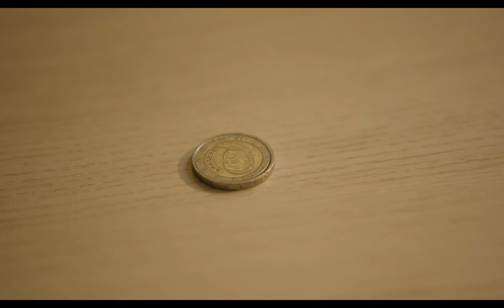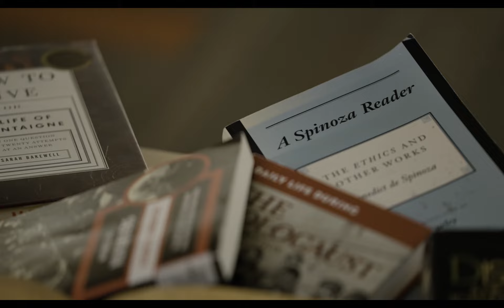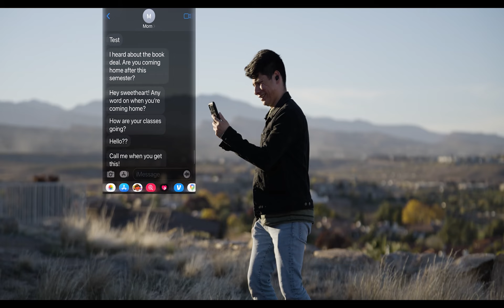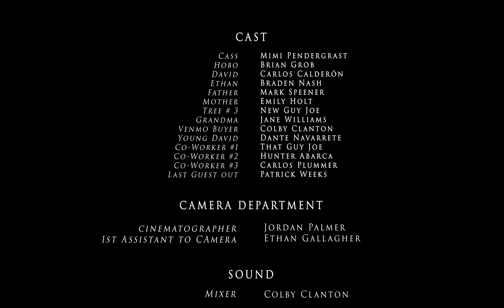How's Happiness? | A Short Film By Hunter Abarca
How's Happiness:  invites you on a profound journey with David, portrayed by Carlos Calderon, as he contemplates the value of life and searches for his purpose. Directed by Hunter Abarca, this emotionally charged short film delves into the themes of mental health, existential crisis, and redemption. Each frame, carefully captured by cinematographer Jordan Price Palmer and thoughtfully edited by Hunter Abarca, aims to evoke deep reflection and emotion.

Engage with us in the comments—share your thoughts and feelings about the film.**

Produced by: Hunter Abarca & Carlos Plummer
Cinematography by: Jordan Price Palmer
Starring: Carlos Calderon as David, Mimi Pendergrast as Cass